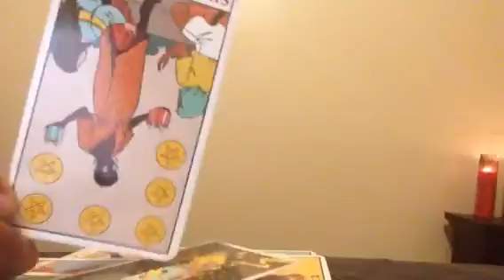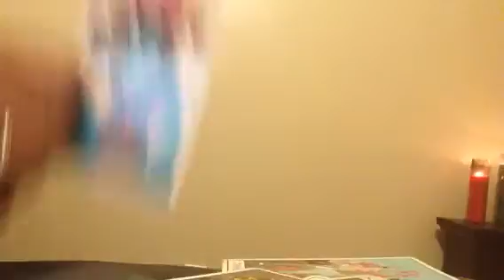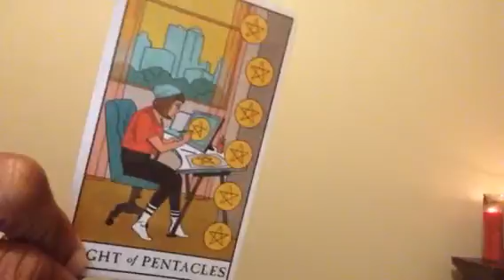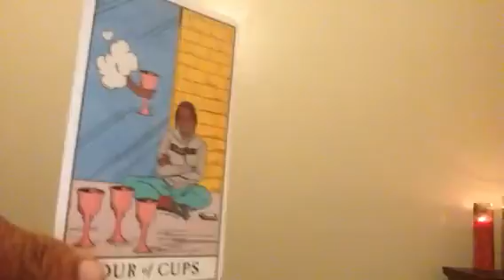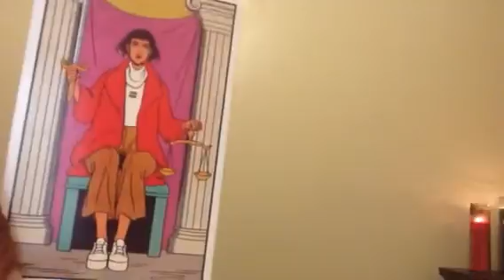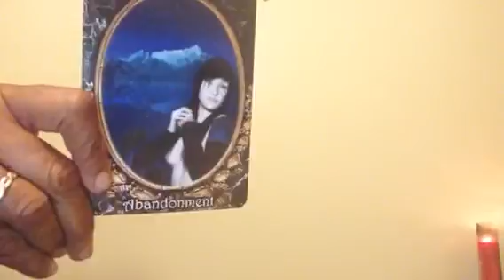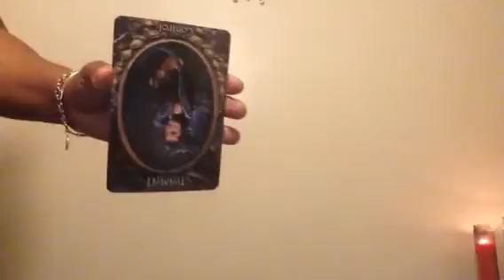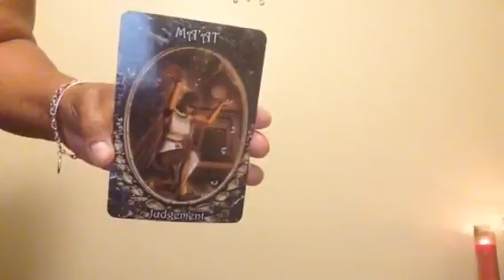Divine Masculine💔THE ENDING💔MUST WATCH‼️💫✨🌟⭐️